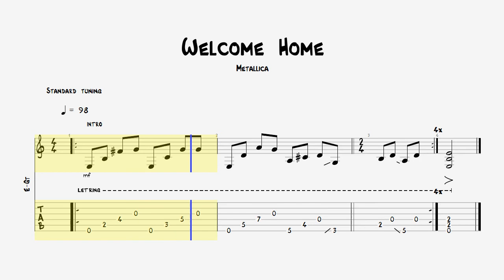Guitar Tab / Welcome Home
Guitar Tab / Metallica - Welcome Home

Support channel:
Sberbank VISA - 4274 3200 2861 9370